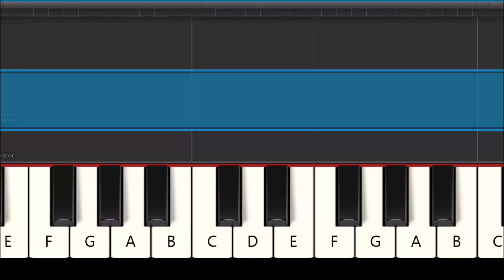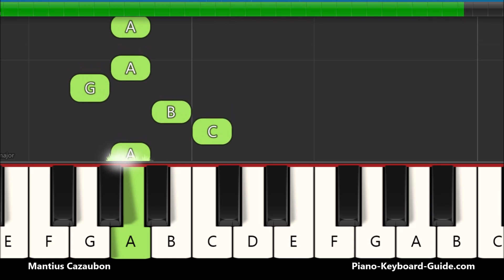Miraculous Ladybug Theme Song Piano Tutorial for Beginners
Miraculous Ladybug theme song slow and easy right hand piano tutorial for beginners.